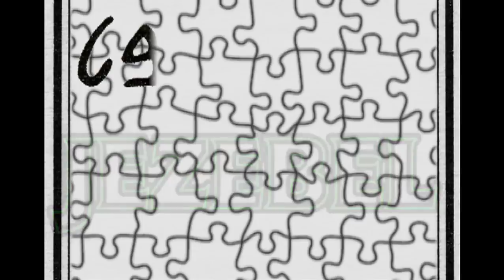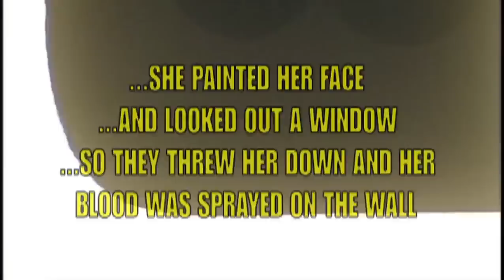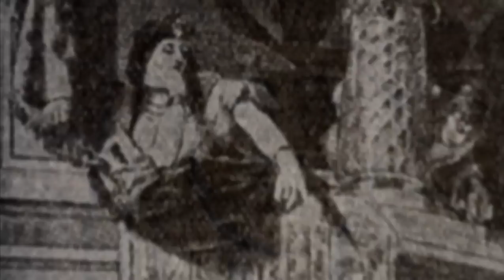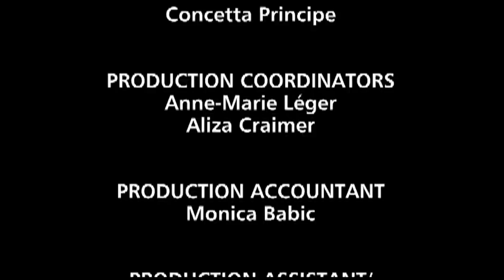Biblical Femme Fatale Jezebel! - The Naked Archaeologist 116 - Jezebel Bible Bad Girl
Featuring amateur archaeologist, enthusiast and multi-award winning investigative filmmaker, Simcha Jacobovici, The Naked Archaeologist is an irreverent, entertaining and eye-opening journey into the fascinating archaeology of the ancient world. Along the way, new discoveries are made, lost treasures revealed, and ancient mysteries uncovered.

How did this Phoenician princess become one of the Bible's best, or worst, femme fatales? Jezebel married Israelite King Ahab. But the Israelites new queen didn't move into the bridal chamber alone. She brought the pagan god Baal and 450 of his priests into the heart of the Israelites Holy Land. The prophet Elijah was not pleased.